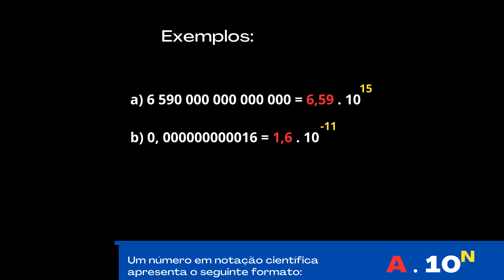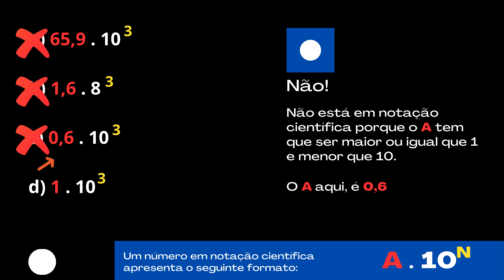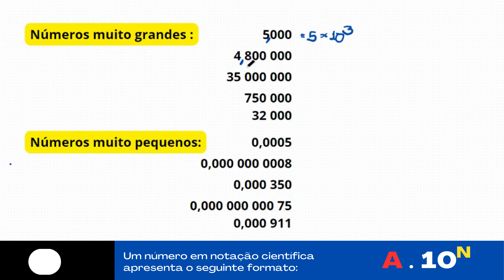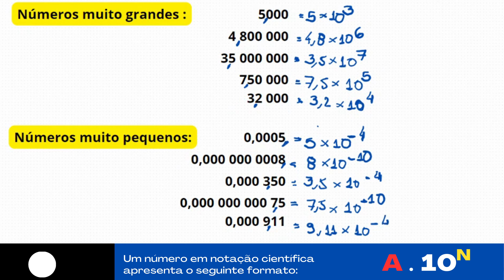Notação Científica : Representação de Números em Notação Científica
Aprender a fazer a representação de números em notação científica. Como escrever números muito grandes e números muito pequenos em notação científica. Teoria e exercícios.
Espero que gostem, e subscrevam o canal ! Obrigado.